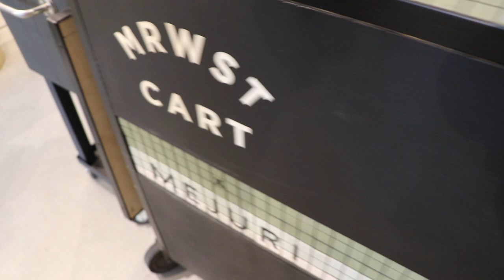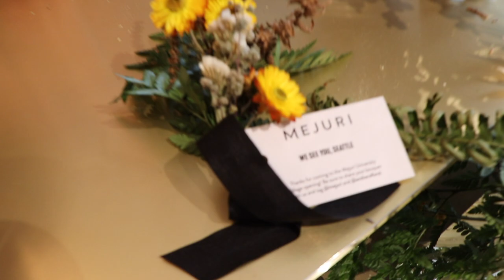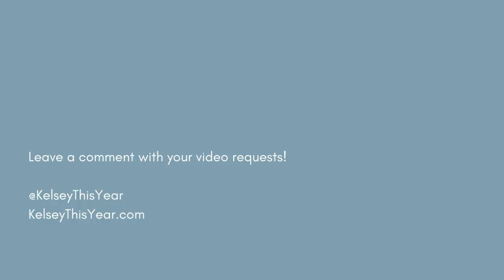VLOG: Mejuri Event, Sushi, GRWM | Kelsey This Year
Kelsey